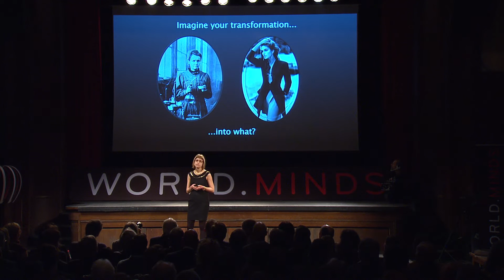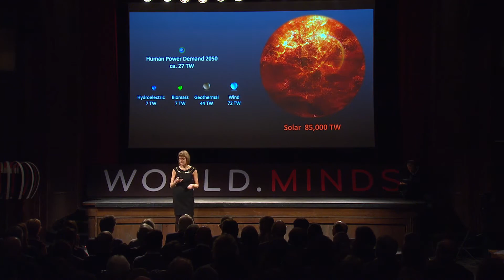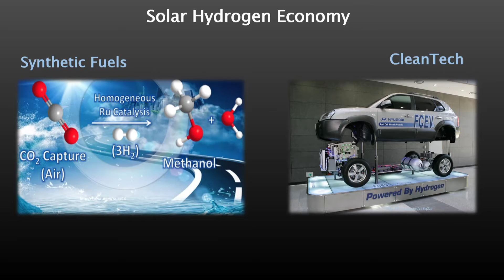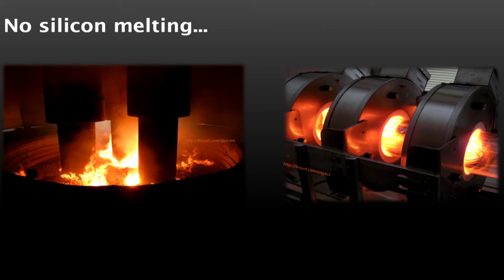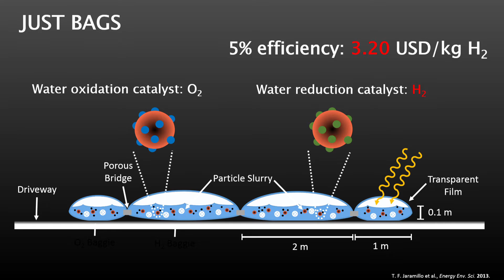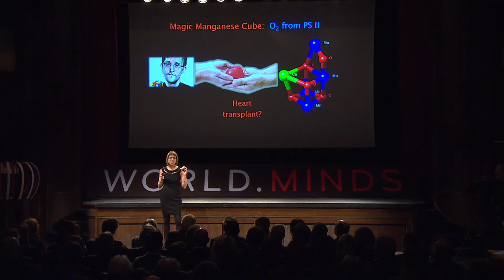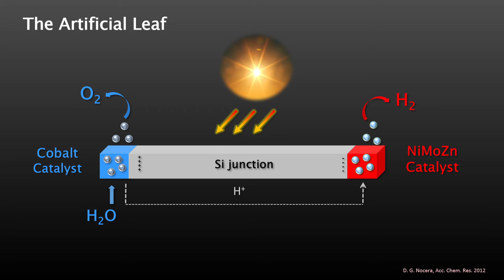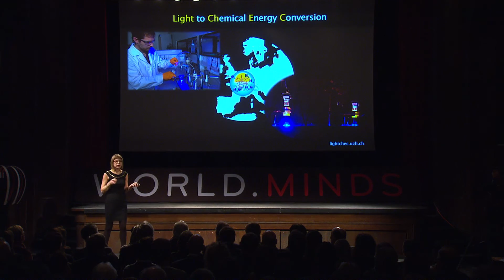Greta Patzke: Splitting Water (2016 WORLD.MINDS Annual Symposium)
Presentation at the WORLD.MINDS Annual Symposium on the potential of "lazy bags" to split water into water and hydrogen, providing a more energy-efficient and environmentally friendly way to generate energy for powering the future.